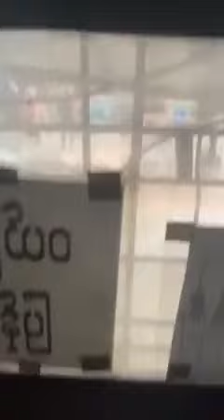ရန်ကုန် ကျောက်မြောင်းမှာ အိမ်ထဲကနေ ထွက်ကြည့်နေသူတွေကို လိုက်လံပစ်ခတ်နေတဲ့ စစ်သားများ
crd